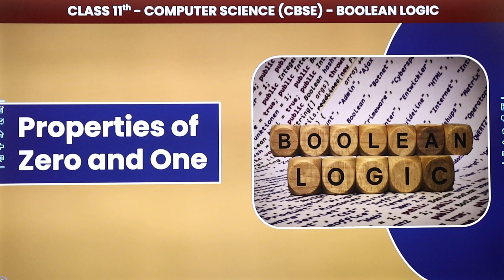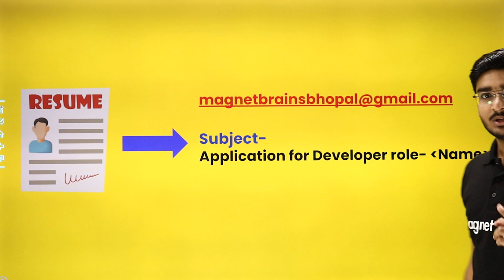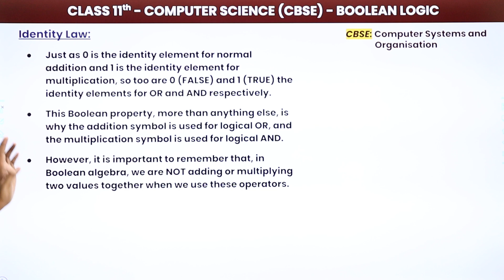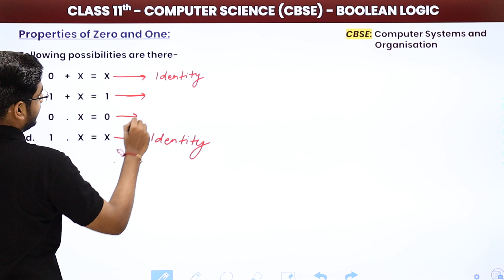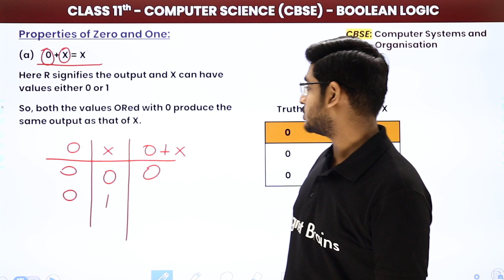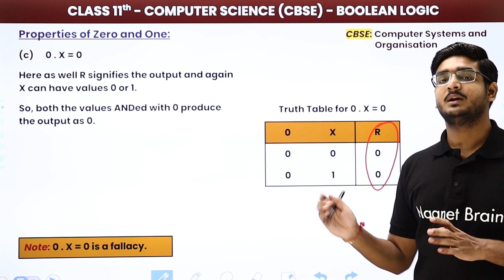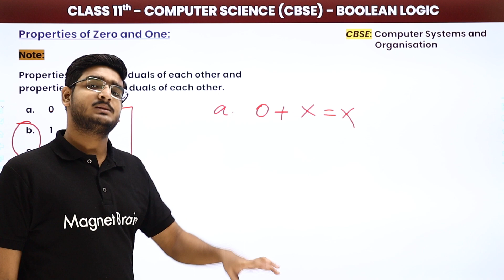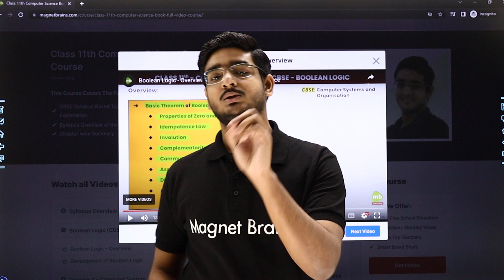Properties of Zero and One - Boolean Logic | Class 11 Computer Science | CBSE 2024-25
✔️ Class: 11th
✔️ Subject: Computer Science
✔️ Chapter: Boolean Logic
✔️ Topic Name: Properties of Zero and One
✔️ Topics Covered In This Video (By Vardan Sir): Detailed Explanation of Properties of Zero and One from Boolean Logic, Class 11 Computer Science CBSE has been discussed in the video.
00:00 Boolean Logic Introduction: Properties of Zero and One
06:25 Properties of Zero and One
06:48 Dominance Law
10:14 Identity Law
14:23 Properties of Zero and One
35:12 Website Overview